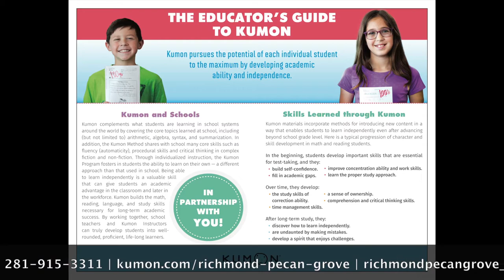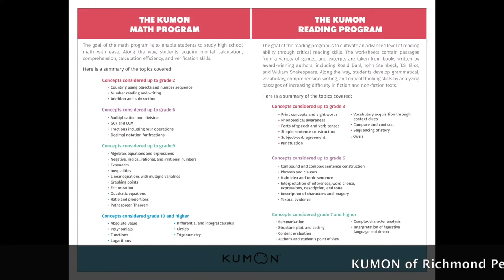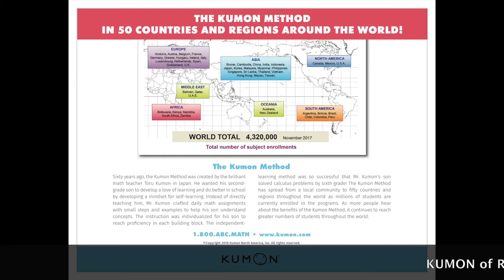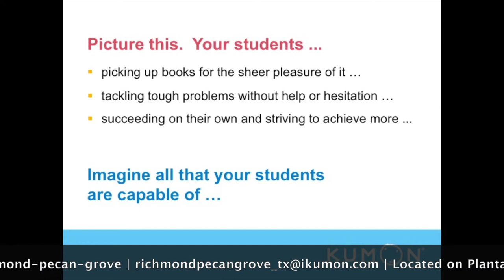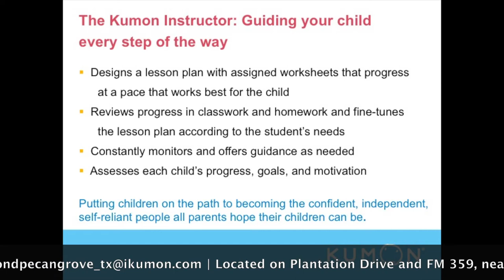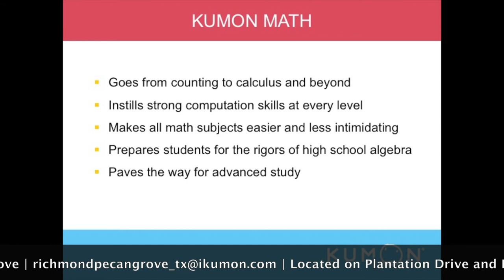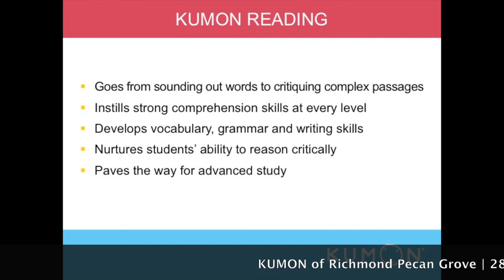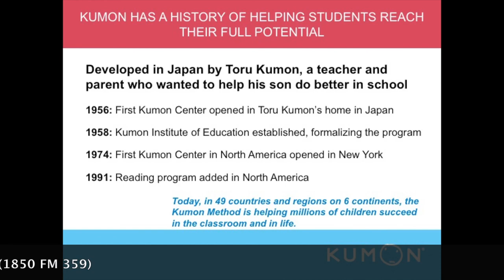The Educator's Guide to Kumon